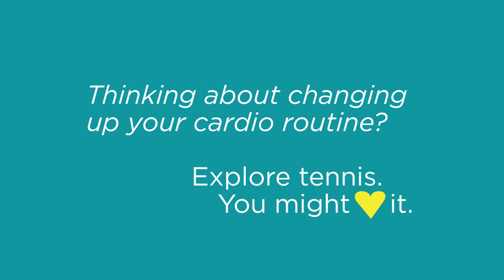3 Health Benefits of Tennis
Thinking about changing up your exercise routine? Explore three benefits of tennis on this episode of What's Next? Agents of Change.

Special thanks to Roger Stevens of Blind Melon for use of the song, Change, in the intro.

Cindy Hodo is a National Board Certified Health and Wellness Coach and founder of Quest Group, LLC.